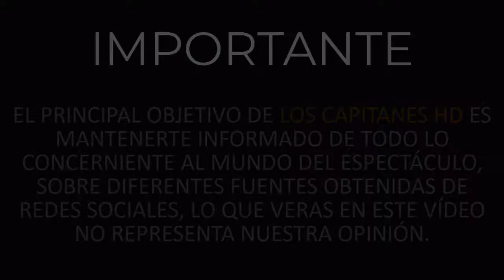Así se veía Christian Nodal antes de ser famoso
Antes de la fama los pasillos de la escuela escucharon su voz.

Christian Nodal es uno de los cantantes más populares de la música regional mexicana, no sólo ha cosechado grandes éxitos musicales, sino que su romance con la cantante Belinda, 'va viento en popa'.

Pero antes de la fama, el sonorense pasó largas horas cantando en su casa, con sus amigos y hasta en los pasillos de la escuela, en donde dejaba ver que su talento lo llevaría algún día a cosechar grandes recompensas y hasta premios Grammy. ▬▬▬▬▬▬▬▬▬▬▬▬▬▬▬▬▬▬▬▬▬▬▬▬▬▬▬▬▬▬▬▬